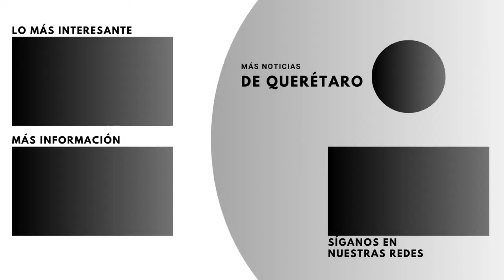Miguel Martínez | Entrevista en Blanco & Negro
El candidato a la presidencia municipal por Cadereyta de Montes, Miguel Martínez, conversa en Blanco & Negro con algunos de los periodistas más reconocidos de nuestro estado:

Aurelio Peña Tavera,  Periodista y Director de Querétaro 24/7
Mario León Leyva,  Director del Diario de Querétaro y del Sol de San Juan del Río y
Adán Olvera,  Director de Quadratin Querétaro, Así Sucede y columnista Diario de Querétaro.